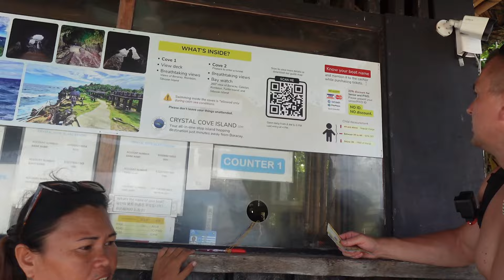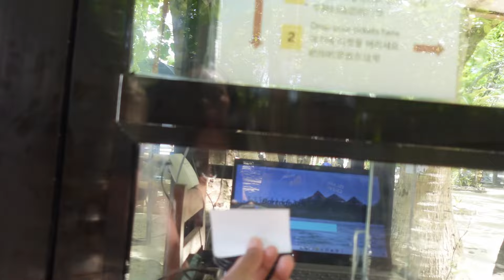SA WAKAS NAKAPAG- LIBOT2X DIN KAMI SA BORACAY! ISLAND HOPPING